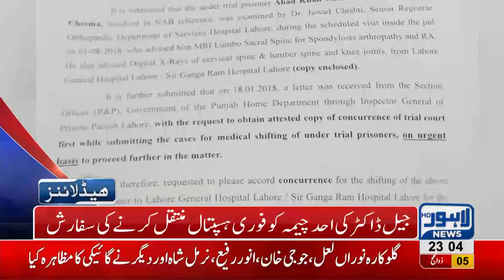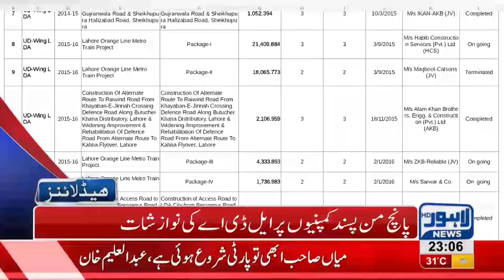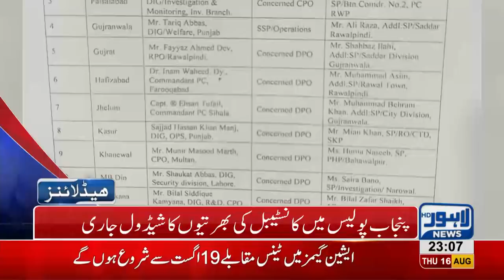11 PM Headlines Lahore News HD - 16 August 2018